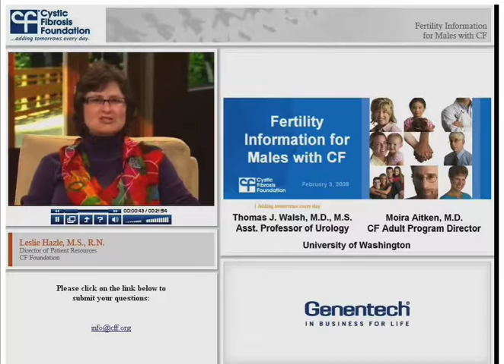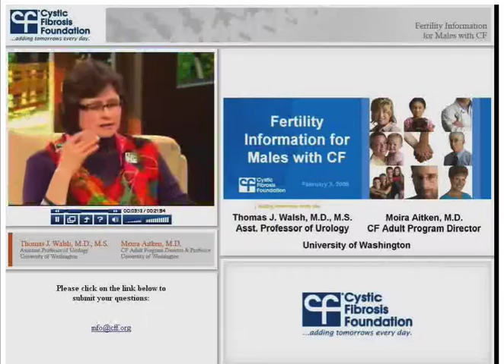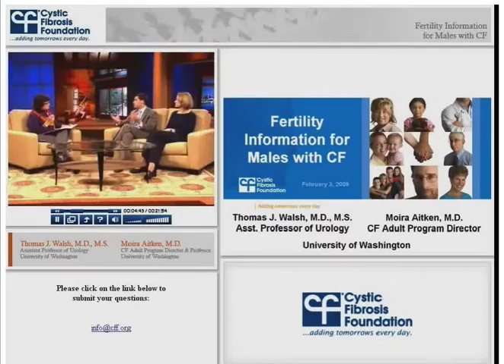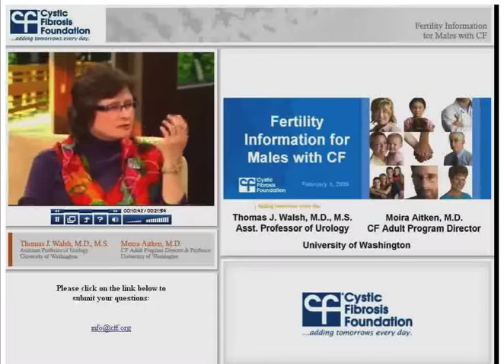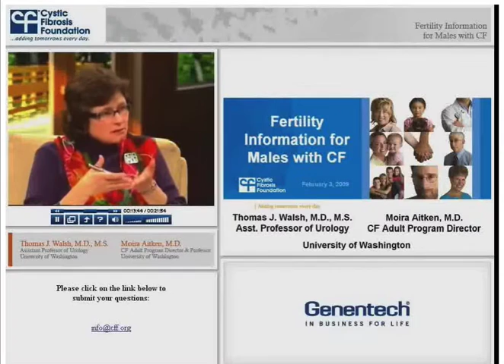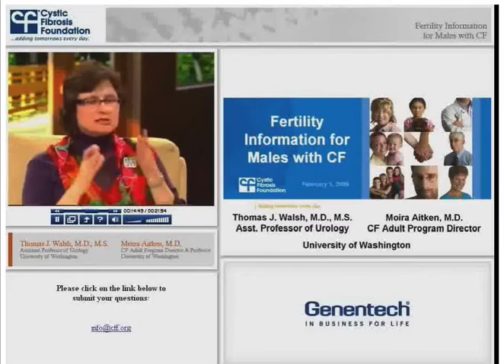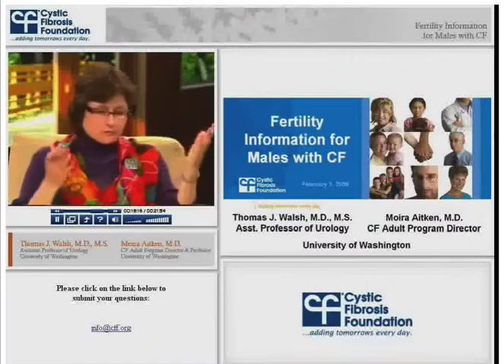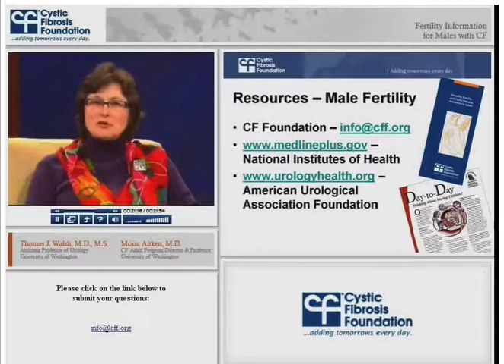CF Foundation | Fertility Information for Males with CF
Thomas J. Walsh, M.D., M.S., and Moira Aitken, M.D., discuss the different fertility issues faced by men with CF and how to work with your care team to get the optimal care and support.